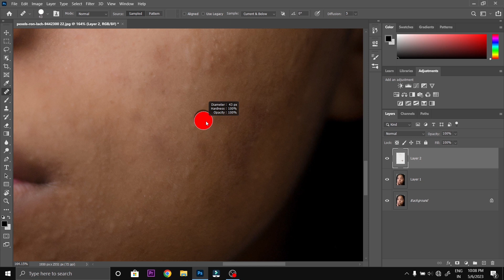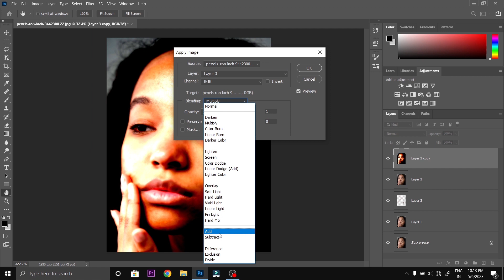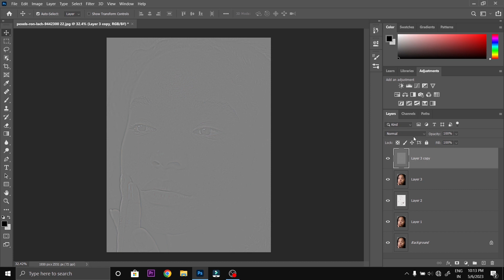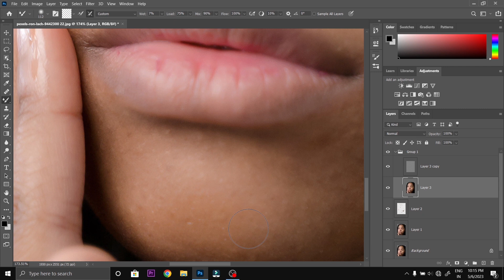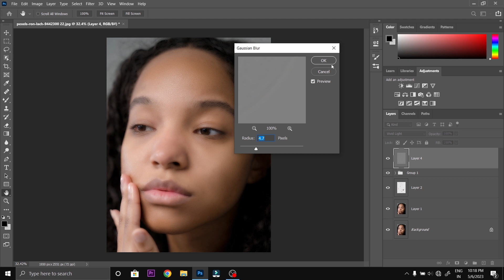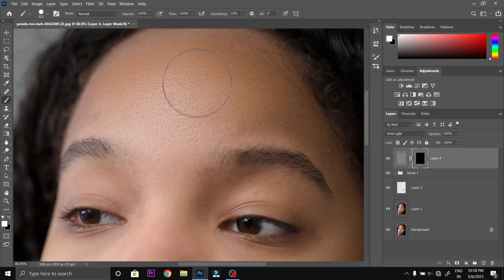Pro Retouching Tutorial In Hindi | Photoshop Retouching